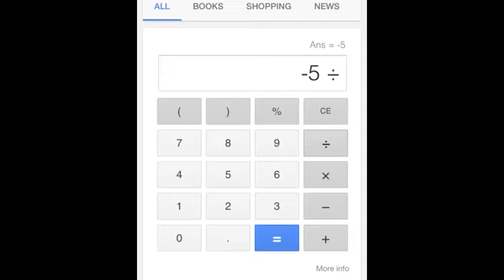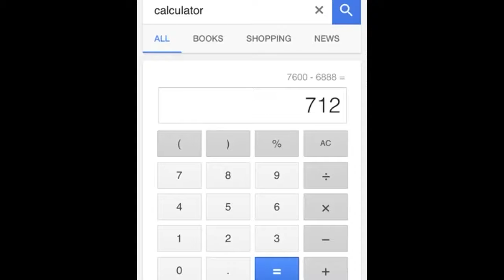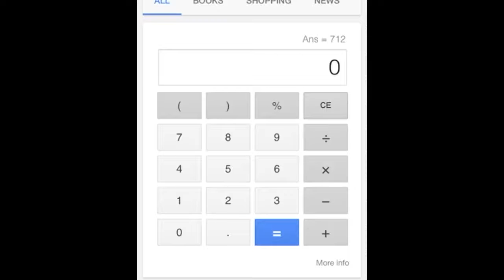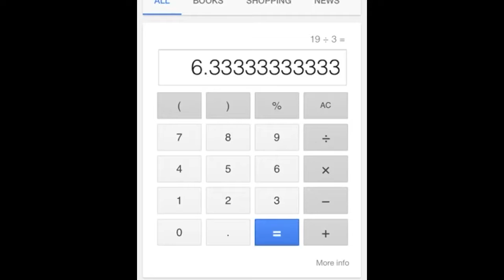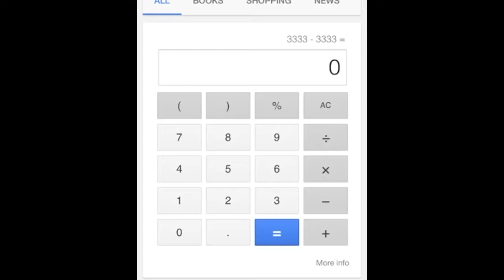Calculator not calculater